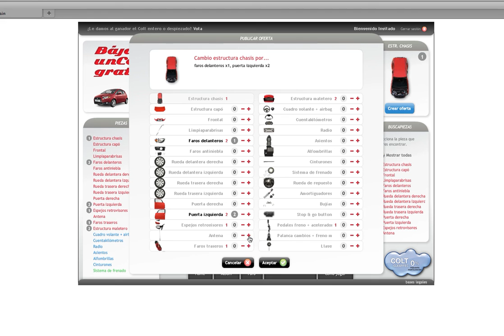BajateUnColtGratis.Com Web (Captura2)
Agencia: Remo
Cliente: Mitsubishi
Año: 2010
Captura de pantalla que muestra como funcionaba la plataforma digital creada para la promoción bajateuncoltgratis.com.
En esta plataforma se podía guardar e intercambiar con otros participantes las piezas repetidas  que  se habían descargado en los banners.
Como si fuese un álbum de cromos de nuestro tiempo, el primero que completase el coche era el ganador de un Mitsubishi Colt